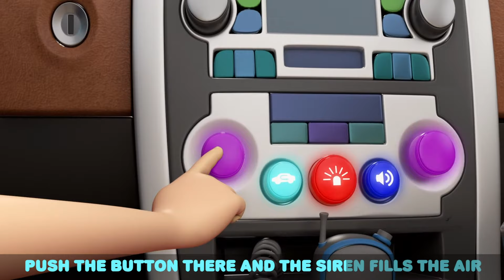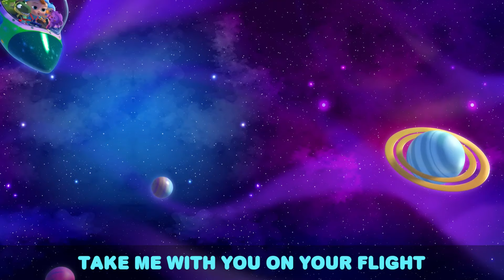I'm Ready To Explore | LITTLE ANGEL | Kids Songs | Nursery Rhymes | Sleep Baby Songs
00:00 I'm Ready To Explore
03:03 Mini Golf Competition
06:49 SH What's in your lunchbox?
08:57 Parent's Career Day
12:34 Summer And Winter
16:45 Making Funny Faces
20:17 Be Patient (Tick Tock Goes The Clock)
23:52 What Flavor Is This?
27:17 My New Little Pet
30:49 Accidents Song
34:00 Play Nice At School
38:03 Welcome To My Beauty Salon
41:36 What Shape Is This?
44:52 No No Crying Song
48:25 No More Tricks Jack
52:14 This is the Way we fly a Kite
54:55 My Body Has A Skeleton
59:17 Beach Song
1:02:40 Swimming Song (Baby's First Swim)
1:05:08 If I Were A Fireman Or A Policeman
1:09:06 Rainbow Ice Cream
1:12:19 I Want To Be An Astrounaut
1:15:29 Finger Family Puppet Show
1:18:46 My Ice Cream Machine
1:21:51 Yes Yes Playground Song 1
1:24:15 No No Baby Monkey (Be Nice)
1:26:57 Twinkle Twinkle Little Star
1:29:01 I Love My Dollhouse
1:32:05 Baby Has A Boo Boo
1:35:32 Are We There Yet? (Toy Store)
1:38:53 No More Snacks
1:42:47 Family Vacation (Jungle Park)
1:46:53 No More Sugary Drinks
1:50:19 Yes Yes Let's Tidy Up
1:53:38 Who's At The Door?